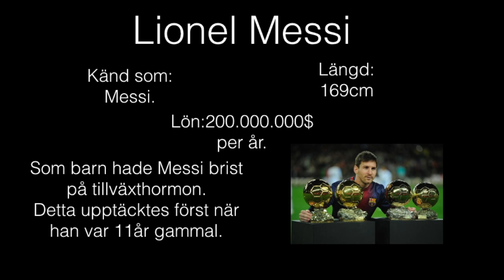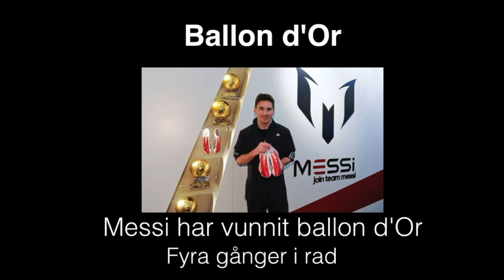Faktatext - Messi av Liam